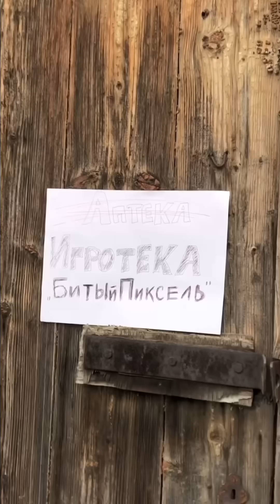В Селе у БАБУШКИ / 4 серия (смешные видео, приколы, приколы)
Твой лучший ВаЙнЕр😘

Натурал Альбертович - в селе у бабушки 3 серия